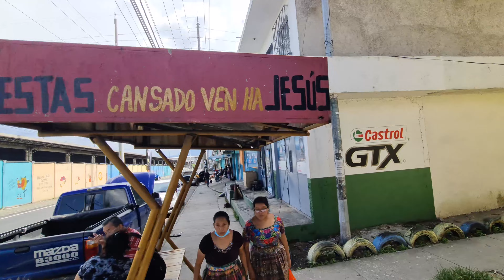AHÍ ESTA VILLALOBOS DECIME QUE TE PARECE, A MI ME REGUSTO, GUATEMALA